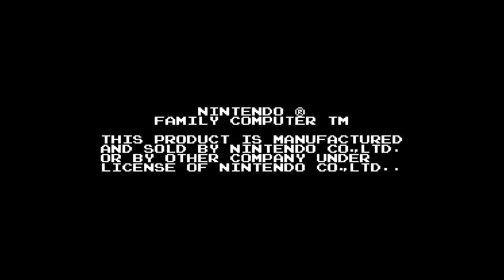Juegos FDS en Mini NES Classic // FDS Custom Games in Mini NES Classic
En la ultima versión del programa hakchi2 2.05b se pueden ejecutar juegos de FDS así como poder indicar si un juego es de 2P cooperativos o no.
Muy IMPORTANTE si ya teníais alguna versión anterior de hakchi2 solo es necesario descomprimir el hakchi.exe en la carpeta anterior, ejecutarlo y salir del programa para que en donde esta el hakchi.exe cree el fichero config.ini el cual hay que editar y poner la linea " CustomFlashed=True " pues si se queda como viene por defecto en False el programa pensara que nunca hemos usado el programa para flashear y dará error.
Famicom Grand Prix II 3D HOT RALLY

A disfrutar!